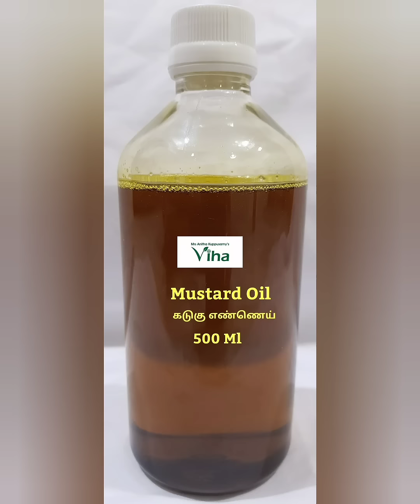Viha's Organic Oils/shop at Pushpavanam Kuppusamy Viha